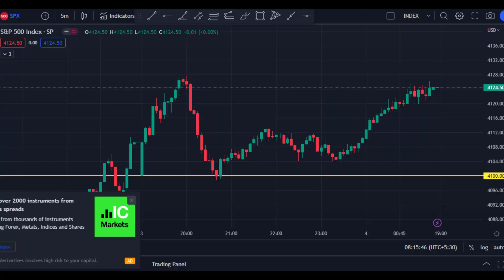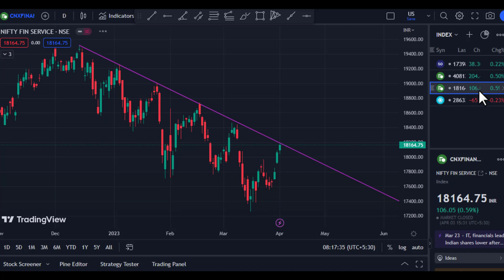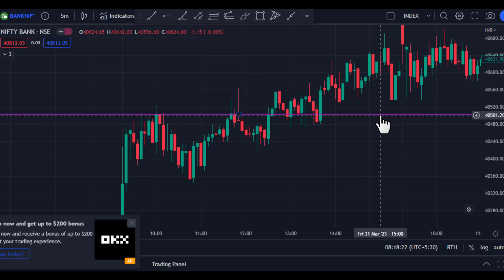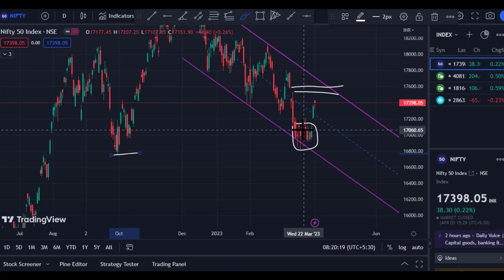nifty and bank nifty prediction for tomorrow (05.04.2023) in tamil